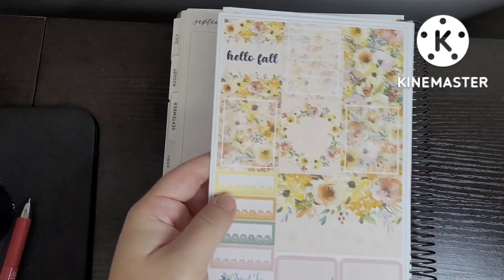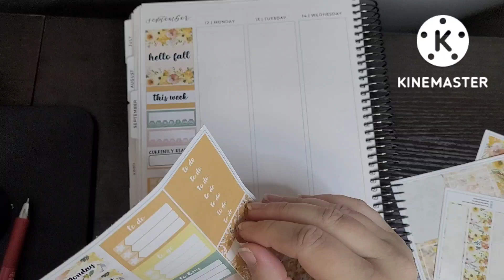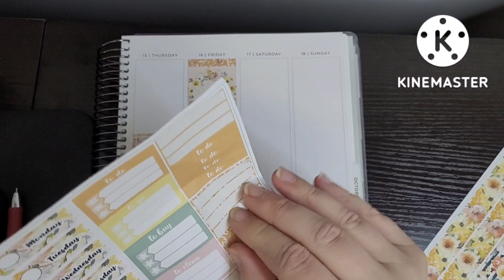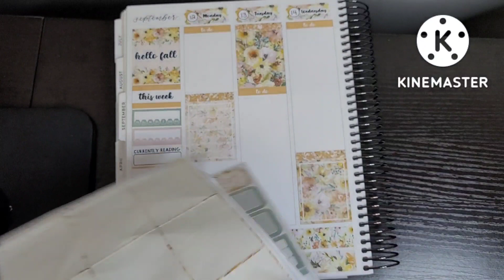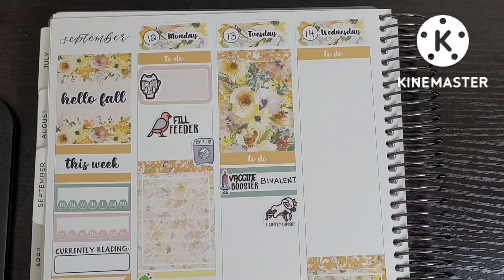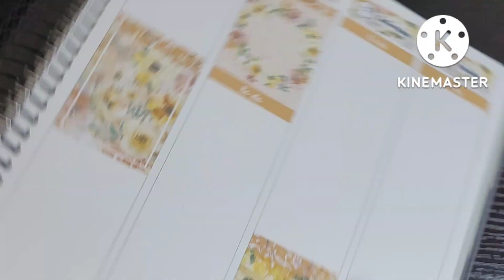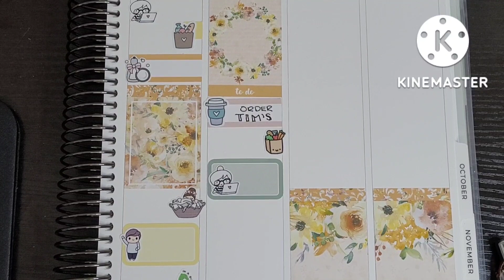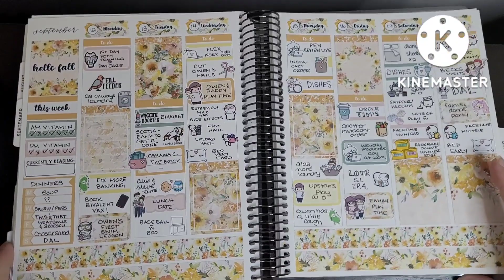Plan With Me feat: Sweet Tea Sticker Co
Sweet Tea Sticker Co:

Teddy Plans Co:

Fox and Pip:

MixiCat Stuff:

Chapters:
00:00 Intro
00:21 Kit Base Laydown
07:30 Day by Day Planning
17:15 Outro